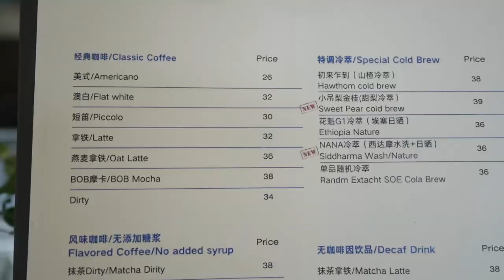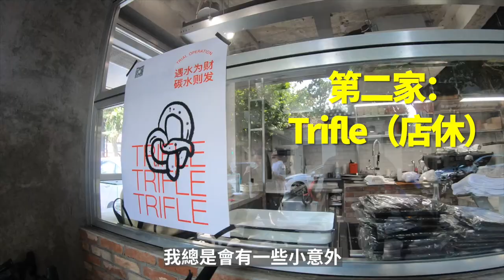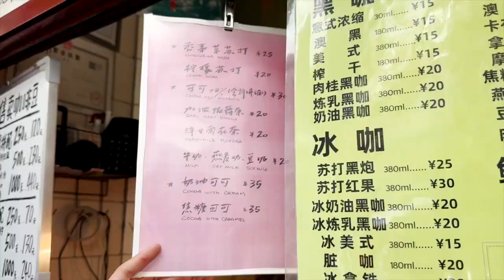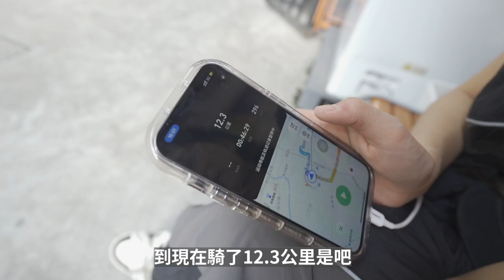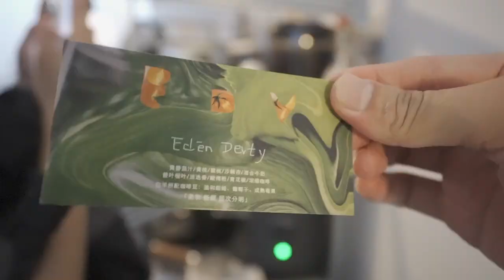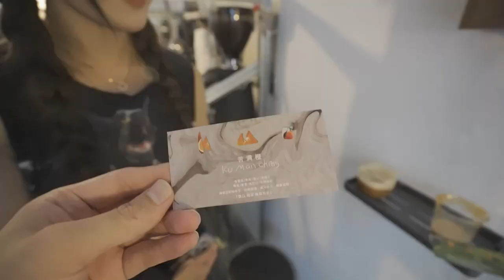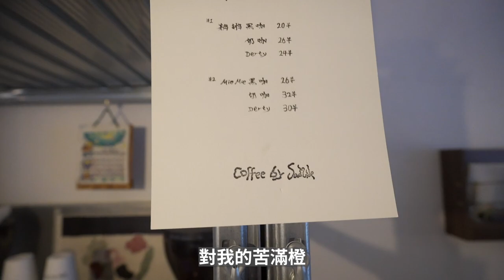騎行在上海每個區域，尋找當地咖啡店| 牛小咖MumaMoo